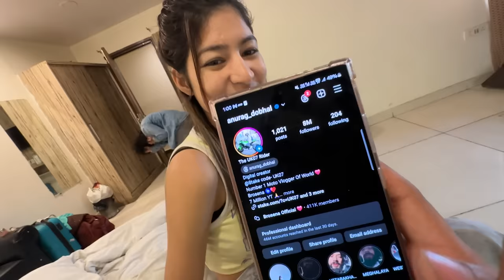Finally Apni Supercar Supra Mk4 Modify Hona Shuru Hogai Assam-Odisha Ride Ke Liye 😍